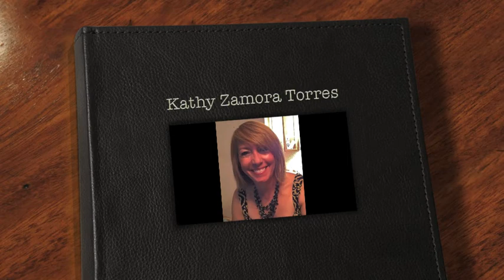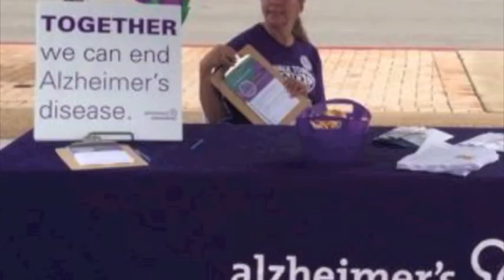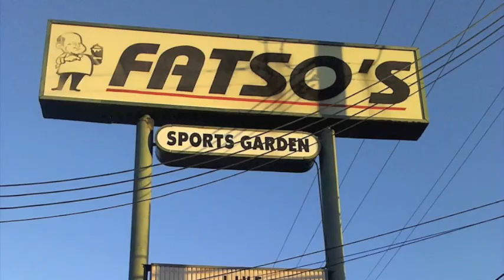Live Like Kathy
This is the presentation that my sister and I made to celebrate my moms life. Her party on Saturday was perfect. Over 300 people attended, and they all came wearing her favorite color, purple! She touched so many people lives, and allowed them all into her life with open arms. Thank you for everyone that was a part of this special day.